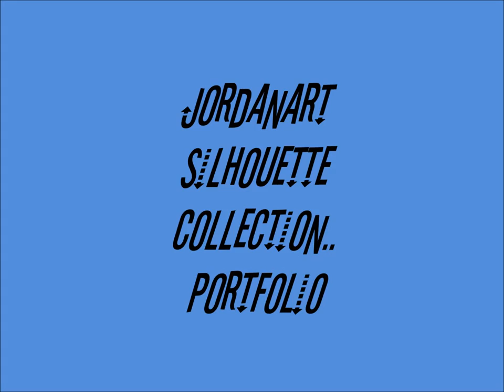JordanArt 'Silhouettes' collection video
Welcome to the Silhouette Collection of (affordable!) Art available to purchase from jordanART.

Ed jordan specialises in creating one-off unique paintings which add to the ambience of any setting whether it be for your personal pleasure at home or in public settings (Offices, Lounges, Lobbies etc).

jordanArt strives to meet the needs of the discerning client who wants more than mass market produced pieces or obscure overpriced abstract art available only from more ‘Elite’ galleries.

While many paintings speak for themselves… Every painting tells a story ... but what that story may be is left to each individual to fill in from their own imagination and personal experience.

While most of the works were painted in recent months the portfolio also comprises pictures produced over the past several years. The portfolio is regularly updated when Ed completes new works.

Pieces are created through a variety of mediums including Oils, Acrylics and Pastels and all are ‘Gallery’ finished (the painting continues around the edges of the canvas and are pre-wired so you can hang it as it is or chose to frame it).

There are 3 main styles of works:
Classic: inspired and influenced by the timeless fashion illustrations / social art of the past century.
Contemporary: a broad range or more unusual pieces for those who wish to make a more personal statement, and
Silhouettes: Striking 2 dimensional paintings in unusual styles and materials. ...
a Classic collection and Contemporary collection video is also available on youtube under jordanArt.

HOW TO ORDER:
To reserve your favourites, email with the name of the painting you are interested in (along with the painting number as listed) and we will then send you details of payment/shipping/postage or delivery.

Each painting comes with a ‘certificate of ownership’. Paintings can also be giftwrapped and delivered to any address on behalf of the client with a gift card attached.

Ed Jordan is an Irish Artist who works from his studio in Warsaw, Poland.  As part of past his work with Belarussian Orphanage Project, Ed set up  and developed ‘Art Therapy’ centres for residents in Instututional care in 4 centres in Minsk, Belarus. A donation is made from the sale price of each painting to the Barna Chernobyl Fund towards the employment of 2 Belarussian care workers who care for a group of Children with special needs in the Novinki Orphanage, Minsk, Belarus.

Paintings are purchased directly from the artist (thus the affordable prices) are delivered free or can be collected (stretched) from convenient locations in Ireland ( Cork, Dublin or Galway) every 4-6 weeks.
Paintings can also be posted to any part of Ireland or internationally for a small additional fee—(rolled and tube packed).

Delivery nationally or internationally by courier eg. DHL incurs additional fee. Cost of delivery available on request. Paintings can also be viewed / purchased in Warsaw, Poland and are delivered free within the city.